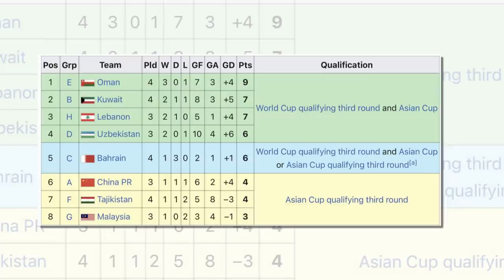เที่ยงทันข่าวกีฬาบอลไทย เป็นเกมที่หนัก! ศุภณัฏฐ์ เผยหลังยิง 2 ตุง ช่วย “ช้างศึก” ลับแข้งเจ๊าทาจิ 2-2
1.เป็นเกมที่หนัก! ศุภณัฏฐ์ เผยหลังยิง 2 ตุง ช่วย “ช้างศึก” ลับแข้งเจ๊า “ทาจิ” 2-2
2.ลุ้น สิทธิโชค มีชื่อเยือนนิงาตะ หลังมีภาพซ้อมทีมชุดใหญ่ริวกิว
3.ดูกันชัดๆ "ทีมชาติไทย" งานเข้าอย่างไร หลังเกาหลีเหนือถอนตัวคัดบอลโลก
4.5 สิ่งที่ทำให้ ศศลักษณ์ ไหประโคน ก้าวข้ามจากไทยลีก สู่ เคลีก ได้อย่างน่าภูมิใจ